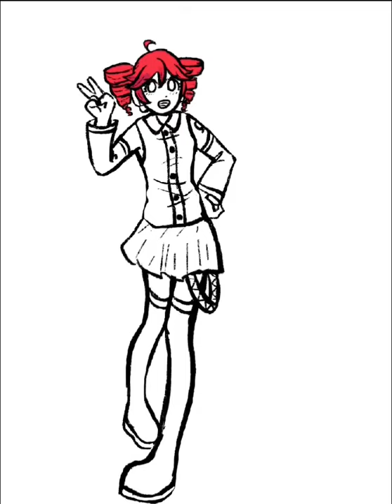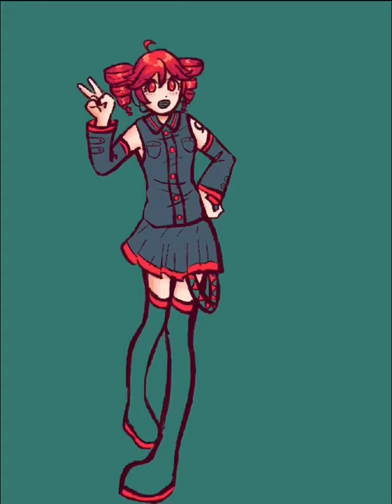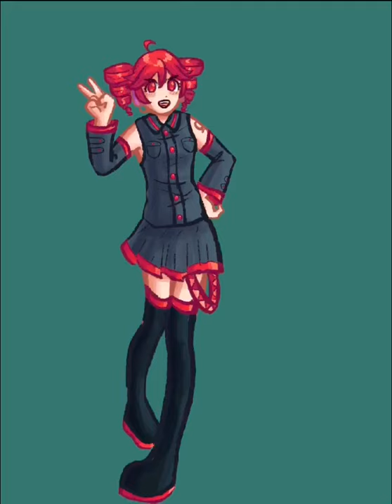Teto speedpaint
Song- Triple Baka by LamazeP